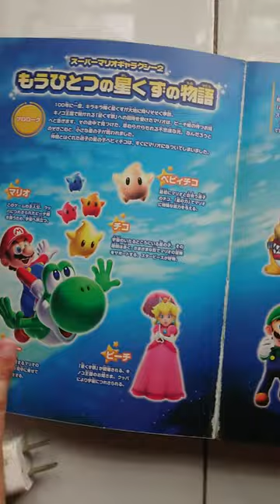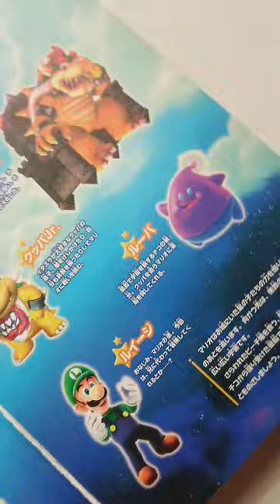Sách Trò Chơi Điện Tử Nhật Bản - Phần 1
Quay cho giúp tập đọc Tiếng Nhật.